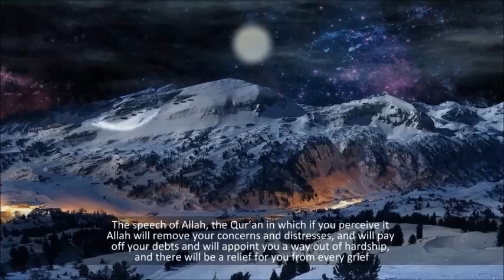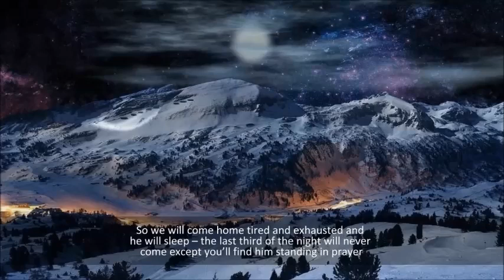Sheikh Muhammad Al-Mukhtar Ash-Shinqitee: Qiyamul Layl (the night prayer)